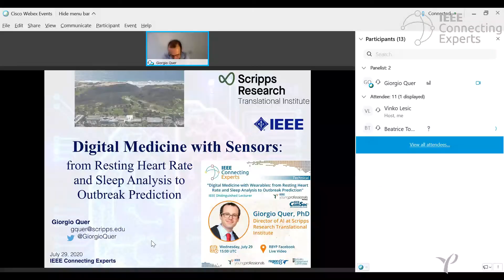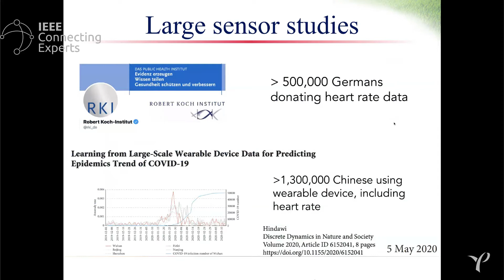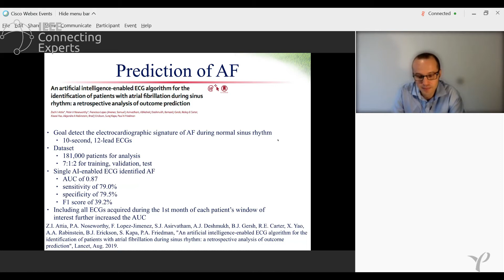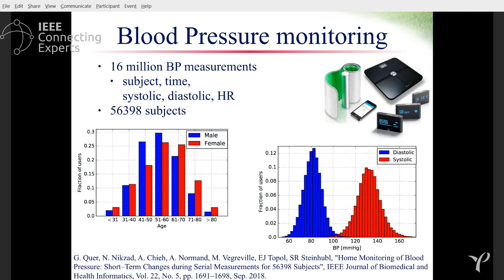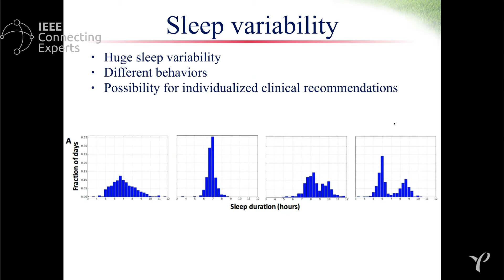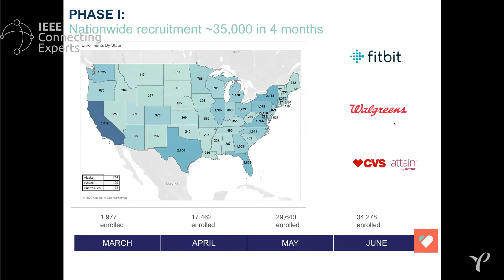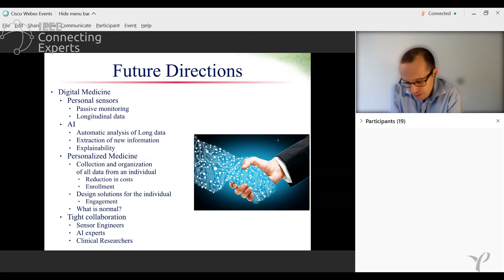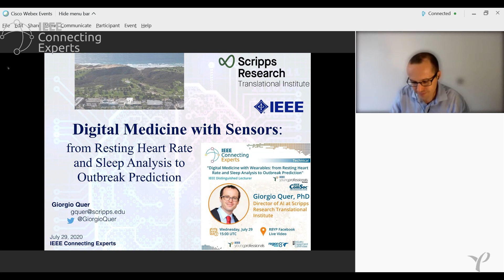IEEE Connecting Experts | Digital Medicine with Wearables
Digital Medicine with Wearables: from Resting Heart Rate and Sleep - Technical talk by Giorgio Quer, PhD, Distinguished Lecturer at IEEE Communication Society, Senior Staff Scientist, Director of Artificial Intelligence at Scripps Research Translational Institute, San Diego, CA Lecturer at Halıcıoğlu Data Science Institute, University of California San Diego

The availability of large longitudinal data opens new opportunities exploiting statistical learning and deep convolutional neural networks in healthcare. We will overview our large study with data collected from wireless devices from 200,000 individuals for 2 years. We will observe how sleep changes significantly among this large population and is related to age and body mass index. We will also show how a person’s resting heart rate may be a uniquely individualized measure of their health, with potential value for early detection of important physiologic changes.
This large study provides the baseline for DETECT, our app-based, nationwide effort to enroll individuals who routinely use a smartwatch or other wireless devices to determine if individualized tracking of changes in heart rate, activity and sleep can provide early diagnosis and self-monitoring for COVID-19. In this talk, we discuss how this program has been implemented and which insights for the individual and for public health are obtained by analyzing data from more than 35,000 individuals. The goal is a system for COVID-19 and other viral illnesses prediction.

Dr. Giorgio Quer received a Ph.D. degree (2011) in Information Engineering from University of Padova, Italy. In 2007, he was a visiting researcher at the Centre for Wireless Communication at the University of Oulu, Finland. During his Ph.D., he proposed a solution for the distributed compression of wireless sensor networks signals, based on the joint exploitation of Compressive Sensing and Principal Component Analysis. From 2010 to 2017, he was a visiting scholar at the California Institute for Telecommunications and Information Technology and then a postdoc at the Qualcomm Institute, University of California San Diego (UCSD), working on cognitive networks protocols and implementation. At Scripps Research, he is leading the Data Science and Analytics Scripps team involved in the All of Us Research Program (NIH), together with several efforts involving big data and AI in digital medicine.
He is a Senior Member of the IEEE, a member of the American Heart Association (AHA), and a Distinguished Lecturer for the IEEE Communications society.
His research interests include wireless sensor networks, compressive sensing, probabilistic models, deep convolutional networks, wearable sensors, physiological signal processing, and digital medicine.